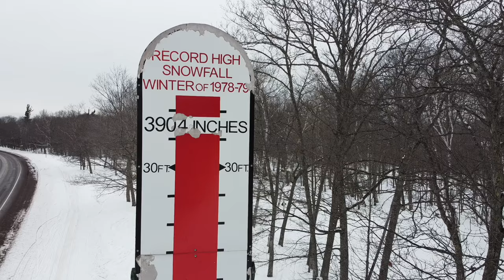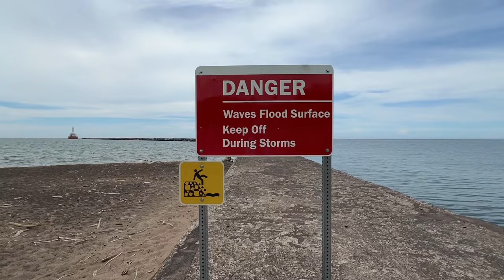PART 1 | A YEAR Through the Seasons in the Keweenaw | The UNIQUE Weather Influence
Why is the weather unique  in the Keweenaw Peninsula? What does a year through the seasons look like? Part One of a Two Part Series.

What is the unique influence weather influence in the Keweenaw? Journey with us through the seasons of the Keweenaw. Through the chill of winter and the awakening of spring exploring how the mighty Lake Superior influences our weather.

Why is the weather unique in the Keweenaw Peninsula? The Keweenaw is a small peninsula in the Upper Peninsula of Michigan. It is surrounded on three sides by Lake Superior, which is the largest, coldest and deepest of the Great Lakes. It's one of the largest freshwater lakes in the world and it plays a critical role in our winter's climate.

Experience a year through the seasons in the Keweenaw Peninsula and learn why the weather is unique here and what the critical influence of the weather is in the Keweenaw. This is a two part series starting with the months January through June.

Across the Land and Sea | Christoffer Moe Ditlevsen
Infinite Horizon | Tellsonic
Stretching the Minutes | Jon Bjork
To Let You In | Volcan Peaks
Shadows of Clarity | Tellsonic
Weather Any Storm | Cody Francis
Love Tokens | Bjurman
Beauty in the Mundane | Bird of Fragment
Catching Up Slowly | Harvey Alexi
Into the Blue | Luwaks
June 21 | Victor Lundberg
I'm Gonna Let the Sun Shine In | Loving Caliber